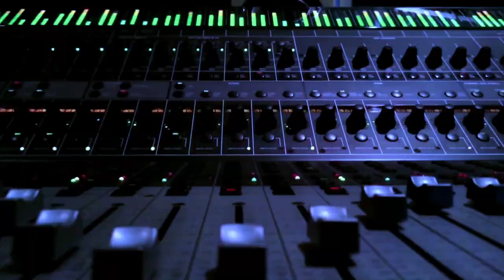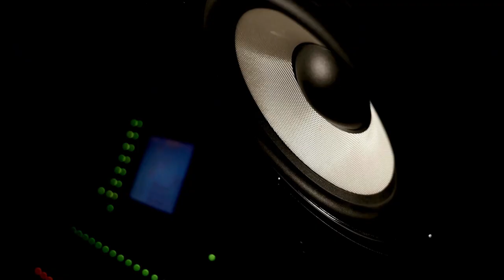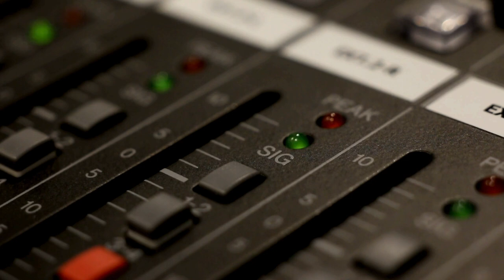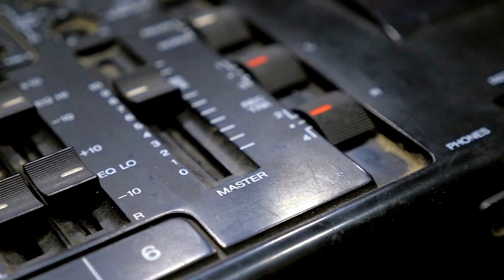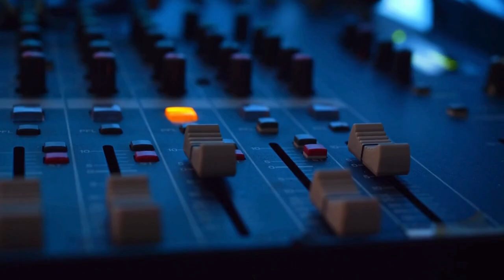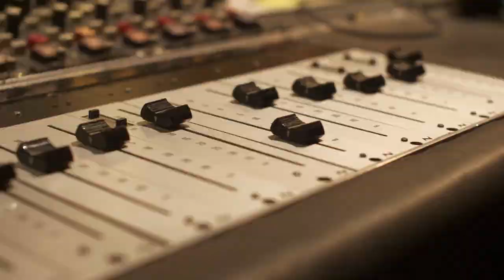What Happened In Music History October 1: Tragedy on Las Vegas Strip: Music History Today Podcast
On the October 1 edition of Music History Today podcast, Barbra signs, Sony introduces the CD player, tragedy strikes Las Vegas, & the hills are alive with the sound of Julie Andrews's birthday.